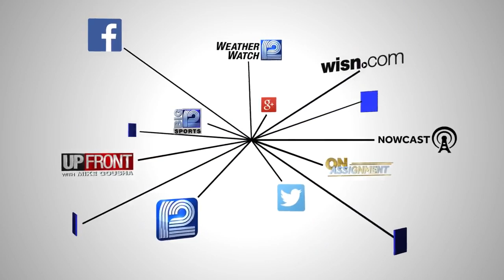8-year-old recovering after being shot in stomach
The shooting happened around 4:30 p.m. Wednesday near 58th and Helena streets on Milwaukee's north side.